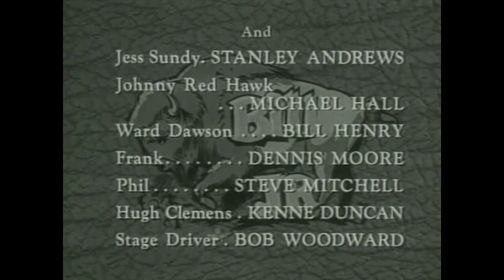Buffalo Bill Jr. (1955) | Season 1 | Episode 18 | Red Hawk | Dickie Jones | Nancy Gilbert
A crooked businessman is intent on getting the lucrative contract with the local mining companies. His plans to drive his competition out of business hit a snag when his rival's adopted son returns from college but, discovering the young man is an Indian, tries to use racial prejudice as a tool to accomplish his scheme.

Stars: Dickie Jones, Nancy Gilbert, Harry Cheshire